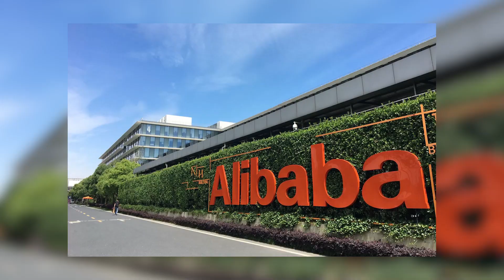The rise of Jack Ma from nothing to the Billionaire | Casac Benjali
About Casac Benjali

Casac Benjali  inspires and motivates you – groups or organisations, leaders and individuals – to be more efficient in what you are doing and take it to a bigger level.  He urges you to look into your own mind and find your talents, powers and abilities, thus driving you to grab the positive opportunities around you to see life in a new perspective and make that big change happen.  He will guide you to the success in your life that you deserve.

Motivational Speaker
Corporate trainer
Spiritual scientist
Success coach
Business Coach
Keynote Speaker
Entrepreneur
Mind power training
NLP
Transactional Analysis
Psychology, Success
Motivational Videos
Malayalam motivation
Trainer
malayalam Motivaion class  Mind Mastery
best malayalam Motivation casac benjali motivation  casac benjali malayalam business motivation